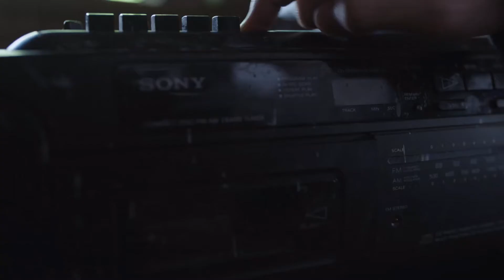13 Reasons Why - Clay should have worn headphones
This video also describes what happened to me while editing this video without headphones.